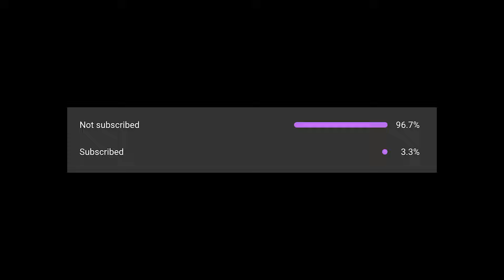Are Final Fantasy Heroes Getting WORSE?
The heroes of Final Fantasy have been the driving force behind each games narrative since the beginning, but as time goes on, are these characters getting any better or getting worse?

intro 0:00
Game 1 0:40
Game 2 2:13
Game 3 2:50
Game 4 4:18
Game 5 5:41
Game 6 7:24
Game 7 9:36
Outro 12:17